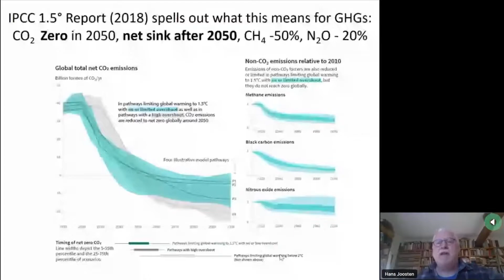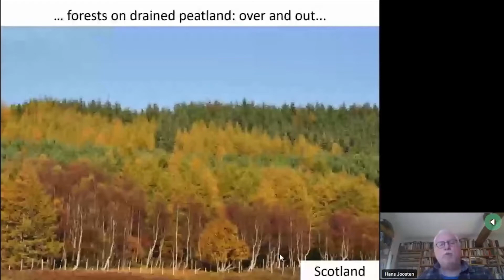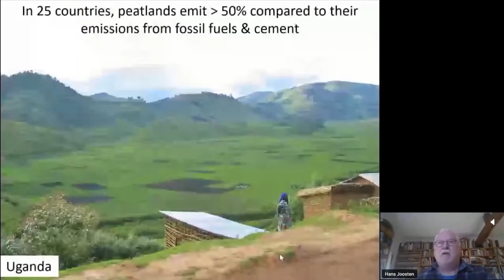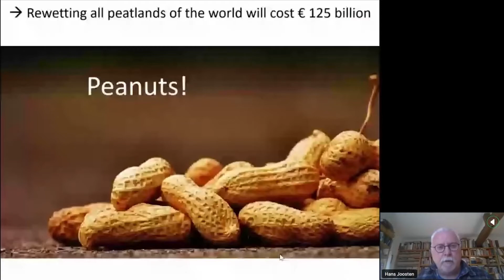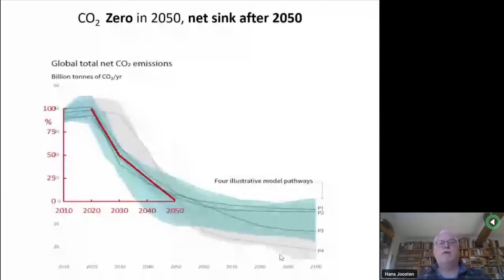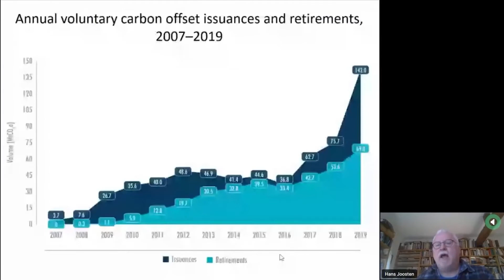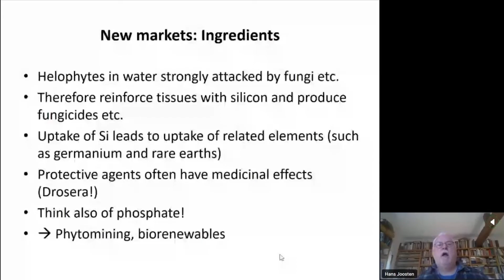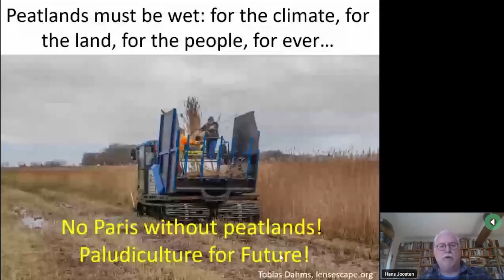RRR2021 Keynote by Prof. Hans Joosten of the Greifswald Mire Centre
Hans Joosten elaborates how the concept of paludiculture has developed from a niche management option into an inevitable and comprehensive policy strategy to comply with the Paris Agreement and the Sustainable Development Goals. Both political and technical progress has been impressive but is still far from sufficient. Hans discusses the constraints, challenges, options and perspectives to scale up paludiculture worldwide to reach the ultimate goal: having all peatlands wet again by 2050.